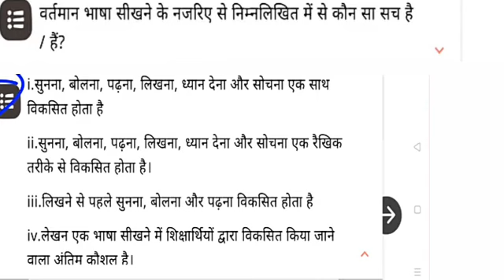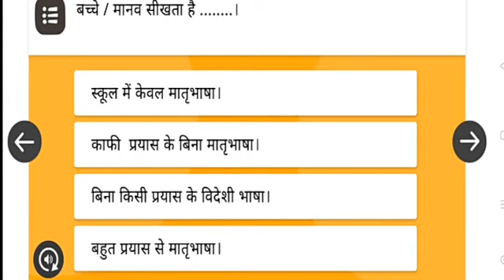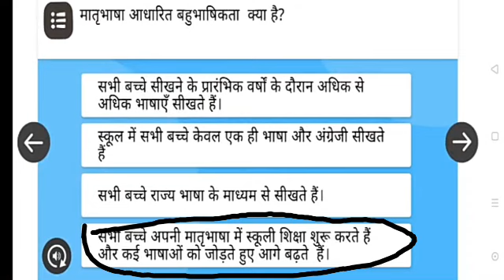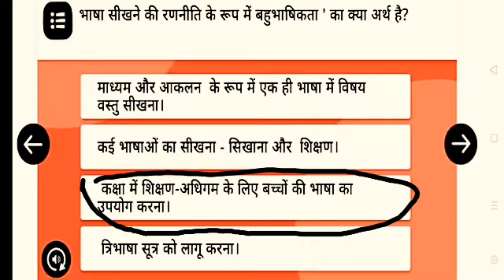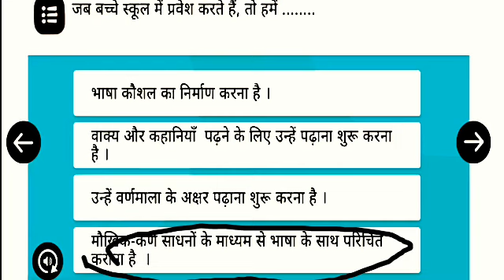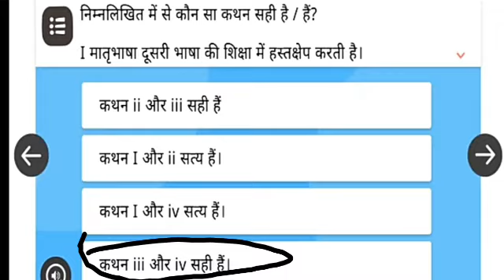Nishtha module 11: भाषा शिक्षण शास्त्र,Bhasha skikshan shastta,module 11 prashnotari,narayan lal